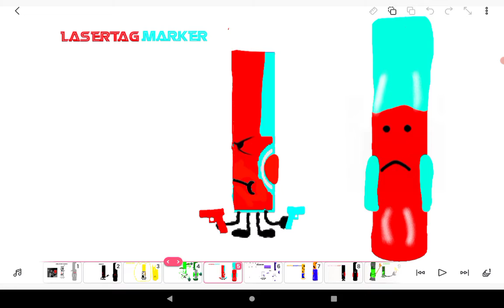marker designs for find the markers #1